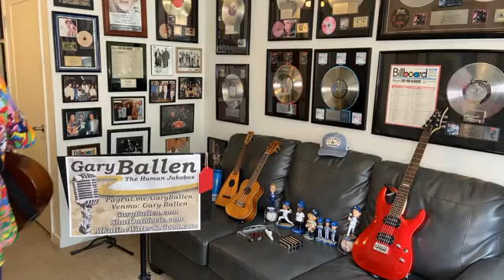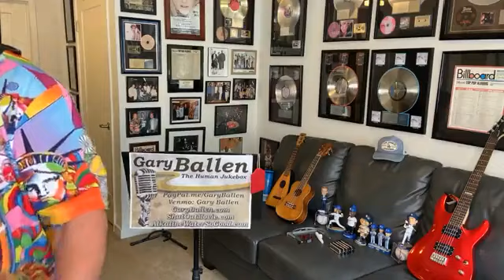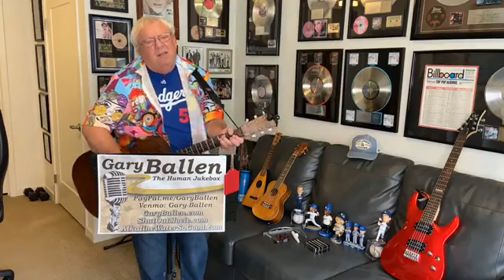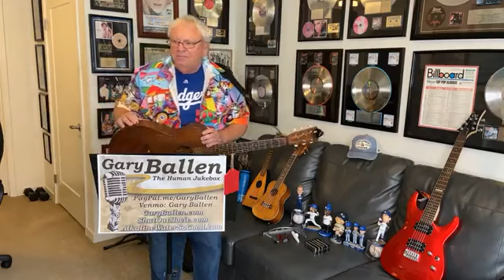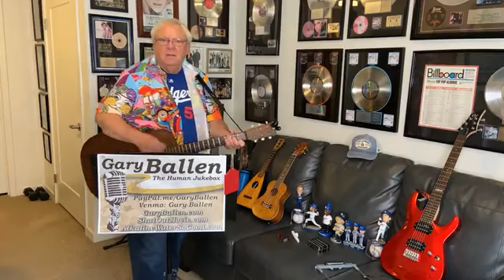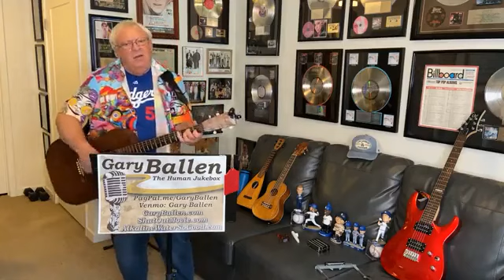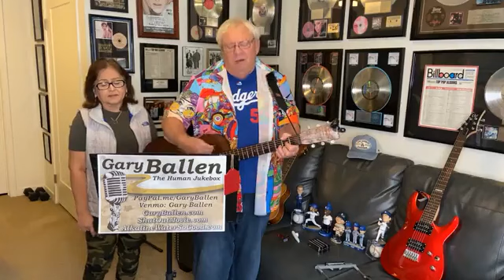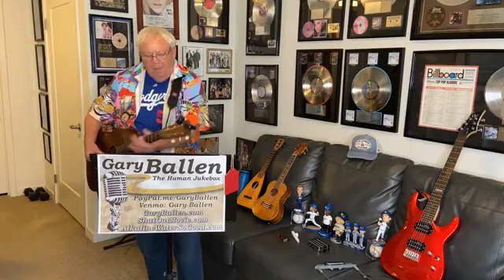Gary Ballen on Facebook Live 10/25/20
Sunday  Fun Day with   Gary "The Human Jukebox" Ballen
3:00-6:00 pm (Cali Time)